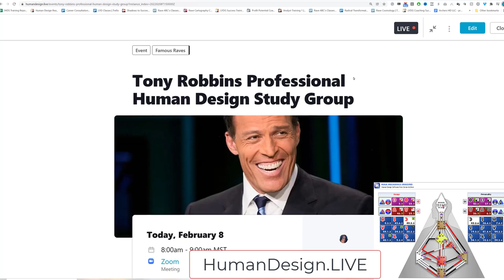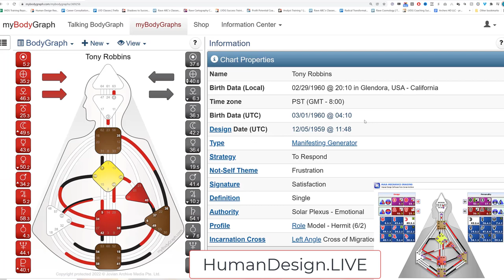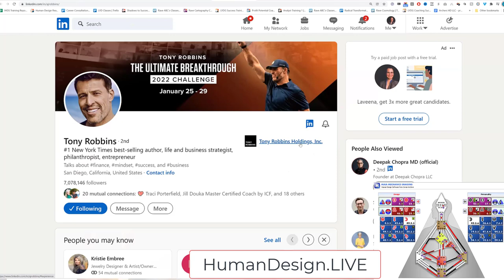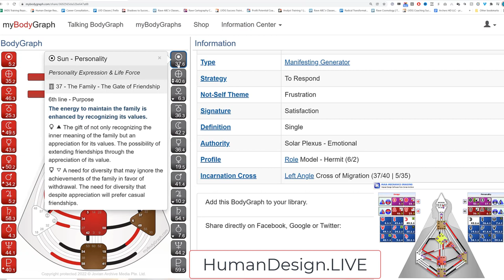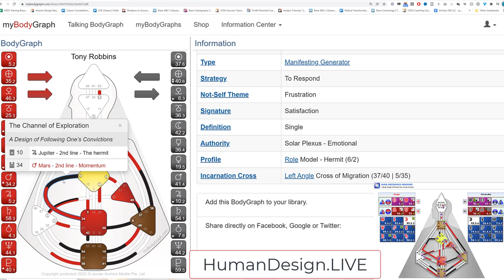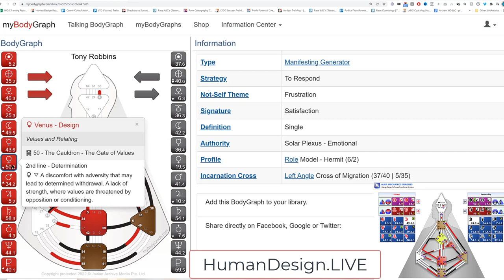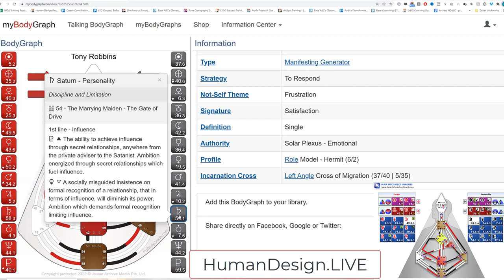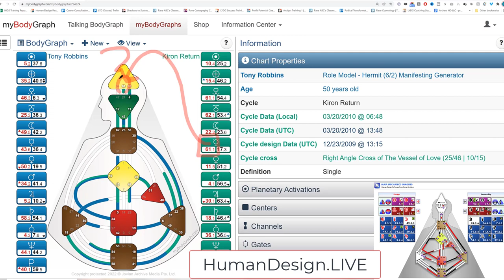Tony Robbins' Human Design - Professionals in Training Study Group